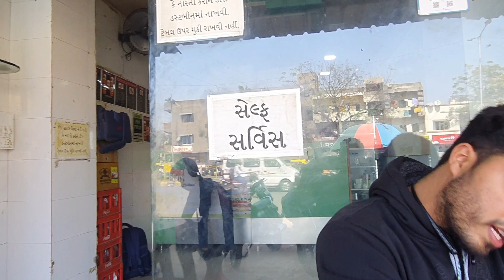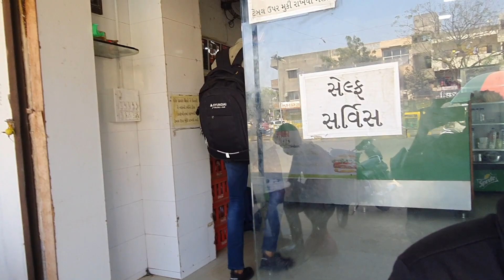Mazza Aya pizza Khake Prr Rohit ko hui Chalne me Pareshaani || SHOOTER VY VLOGS